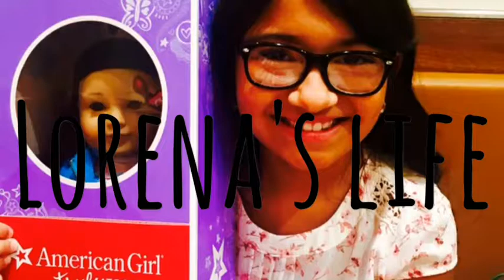My new intro!!